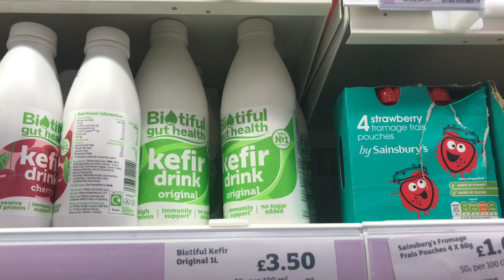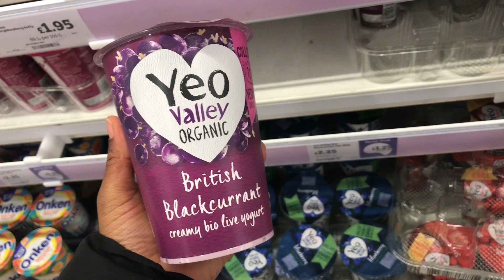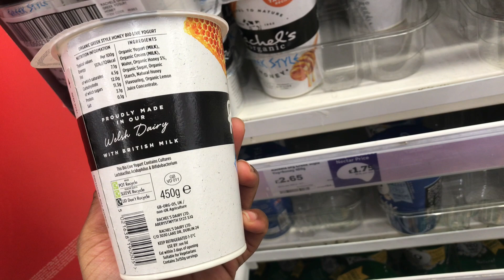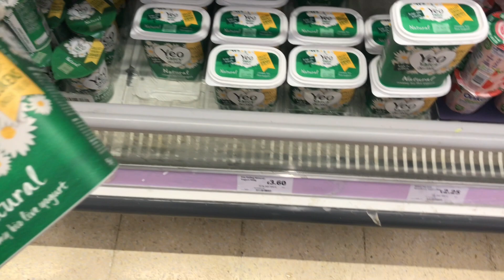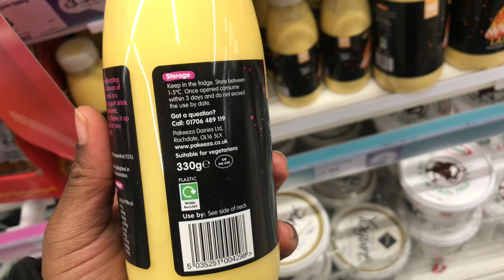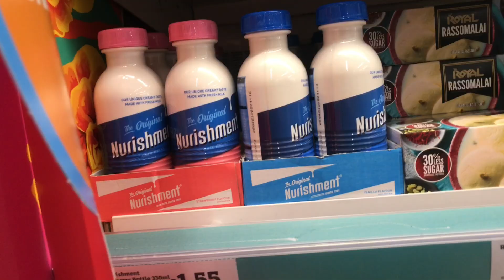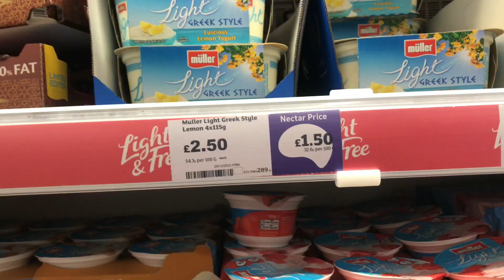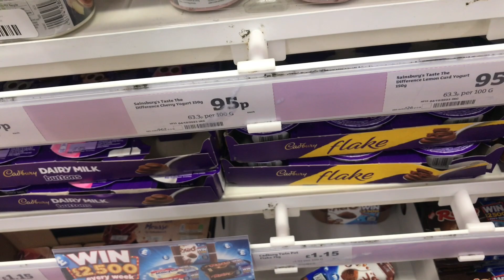SAINSBURY'S SHOPPING UK,NEW IN SAINSBURY'S,BEST QUALITY FOOD,SHOP WITH ME,BUDGET SHOPPING